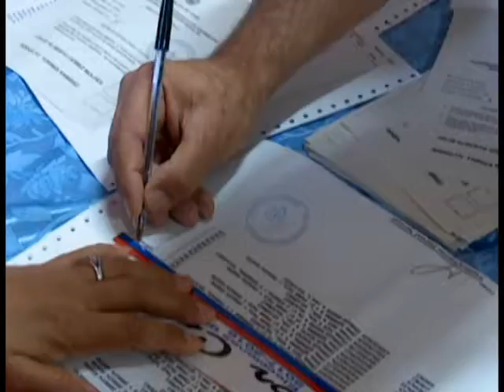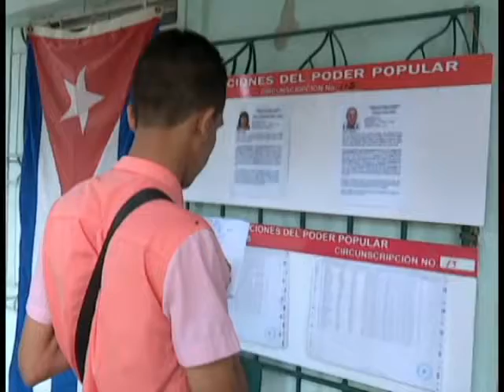Desarrollan con éxito en la provincia elecciones de delegados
Desarrollan con éxito en la provincia elecciones de delegados a las asambleas municipales del Poder Popular